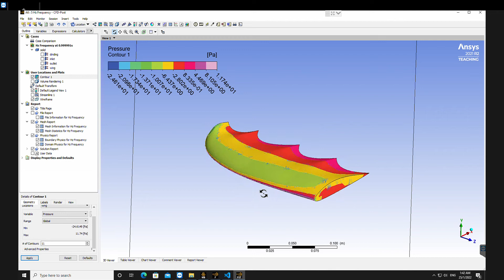Pressure Contour UDF flapwing